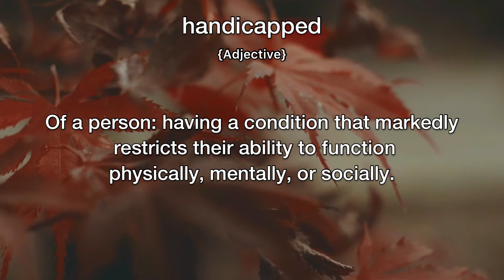Handicapped Meaning | Definition of Handicapped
- What is the meaning of Handicapped
- What is the definition of Handicapped
- How to pronounce Handicapped